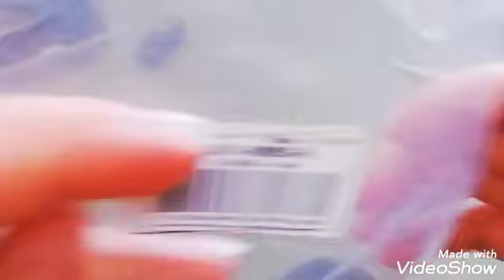Come rivestire un fermaglio con le perline 2